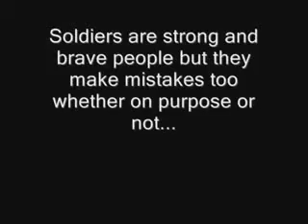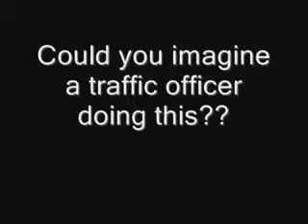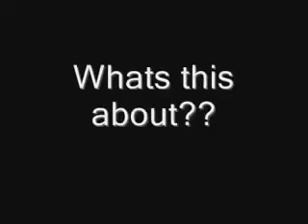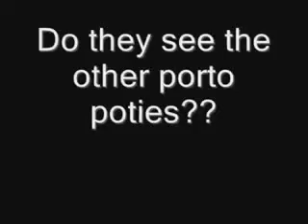Most jó lenni katonának Soldat Fail Mix...mpg